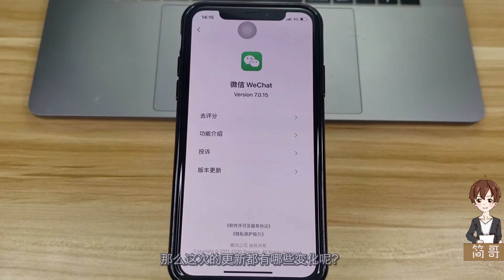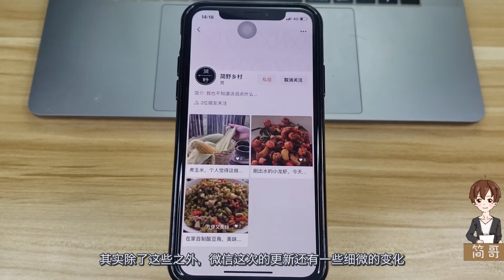微信更新，加入多个新功能，朋友圈可发送1分钟视频！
iOS 微信发布 7 0 15 正式版，添加多个新功能！@简科技